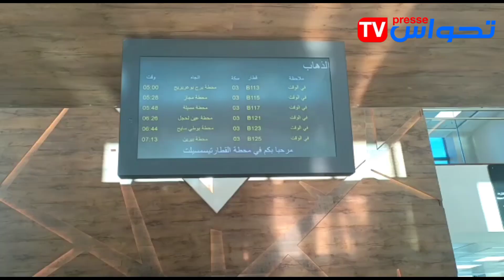وزير النقل يدشن خط السكة الحديدية “تيسمسيلت – بوغزول – المسيلة”